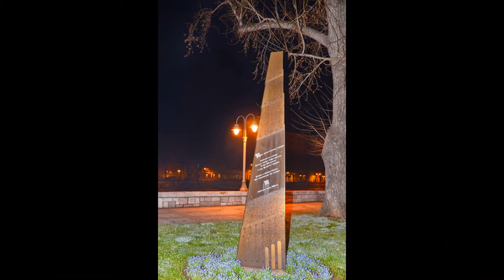Grad Nis Srbija - City of Nish Serbia - Foto Milan Rakic